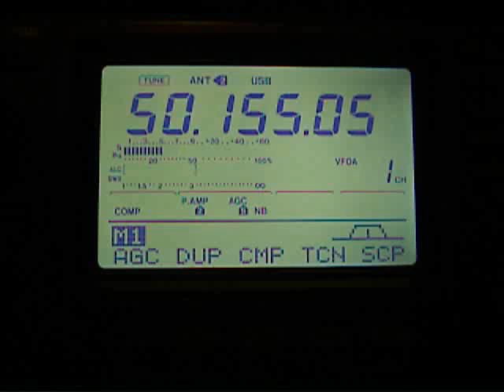N3DB received in 50 MHz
N3DB being received from IN80CI on Aug. 1, 2008 using a modified Diamond V2000 vertical antenna.

The noise came from the (in)famous EA TV transmitter, still running those days and only about 50 km away from here with clean visual line.